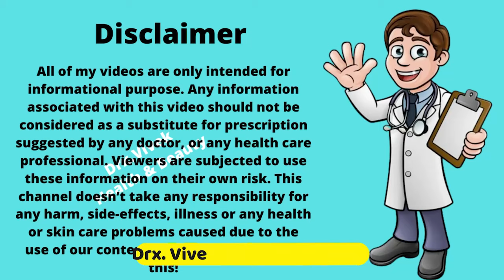Lopex Tablet Full Detail Information | Lopex Tablet Uses, Price, Benefits And Side Effects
PRODUCT INTRODUCTION
Lopex 2mg Capsule is used in the treatment of diarrhea. It should not be used in patients with dysentery (diarrhea with blood).

Lopex 2mg Capsule is taken with or without food in a dose and duration as advised by the doctor. You should keep taking this medicine for as long as your doctor recommends. If you stop treatment too early your symptoms may come back and your condition may worsen. Let your doctor know about all other medications you are taking as some may affect, or be affected by this medicine.

USES OF LOPEX CAPSULE

Diarrhea
BENEFITS OF LOPEX CAPSULE
In Diarrhea
Diarrhea is an increase in the frequency of bowel movements or loose watery bowel movements. This medicine can relieve frequent loose motions and also help you to stay well by preventing them from coming back. You need to take this medicine regularly to get the most out of it and you should drink plenty of fluids while taking it to make sure you stay hydrated.

When should I take Lopex?
What is the use of loperamide tablet?
मुझे लोपेक्स कब लेना चाहिए?
Is Lopox used for loose motion?
What is the best Tablet for loose motion?
What stop diarrhea fast?
Does loperamide help gas?
What 12 foods stop diarrhea?
How do I stop pooping liquid?
What drink stops diarrhea?